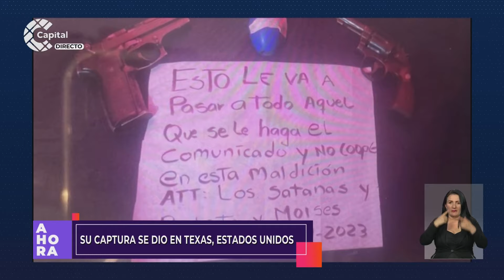Capturado a alias Pedrito, integrante de la banda ‘Satanás’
AHORA | Fue capturado en Estados Unidos alias Pedrito, quien era el segundo al mando de la banda ‘Satanás’, grupo delictivo dedicado a la extorsión.

Además, también fue detenido alias Gocho, jefe de sicarios de la banda delincuencial.